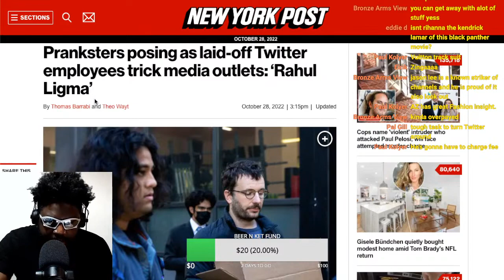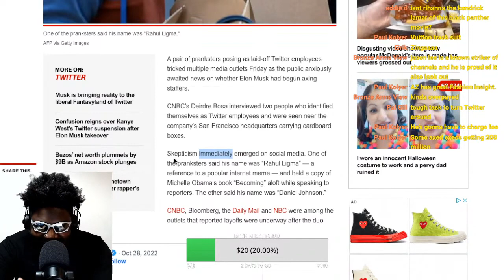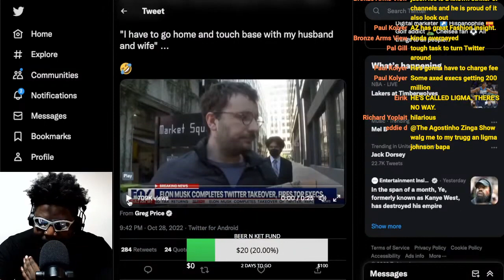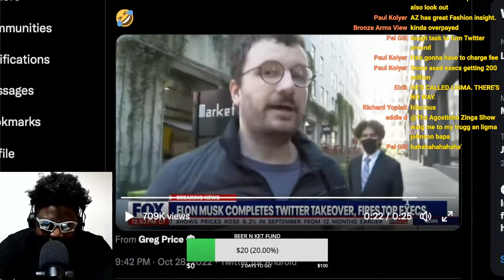TWITTER PRANKSTERS FOOL THE MAINSTREAM MEDIA... GLORIOUS